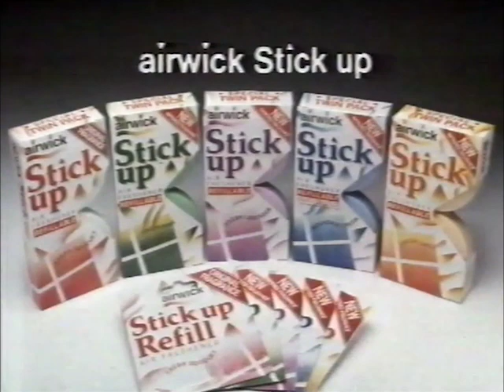TV-am clip (28/2/88)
Gordon Honeycomb reads the TV-am news from Sunday, 28th February, 1988 about a shooting in Northern Ireland, a complete non-incident regarding Andy and Fergie's security, Mike Tyson signing up for a bout with Frank Bruno, Iraq and Iran not playing nicely, a Middle East peace mission (any idea how that went? Hopefully it was completely successful), the president of Panama being sacked, Armenia protesting about disputed territory (I'm sure that's all long behind them, too), and the Winter Olympics closing ceremony starring a certain Eddie Edwards.

There's also an ad break, and that Milky Way one stirred something deep in my memory... Basically, one day, they changed. Remember? Milky Ways used to have a brown filling, and then suddenly it was white and, well, more milky. I preferred the old ones, which I later found out you could still buy for a while under a different name, but I never did. Oh, and if you go to America and buy what says on the wrapper is a Milky Way, you'll get what we in the UK call a Mars bar.